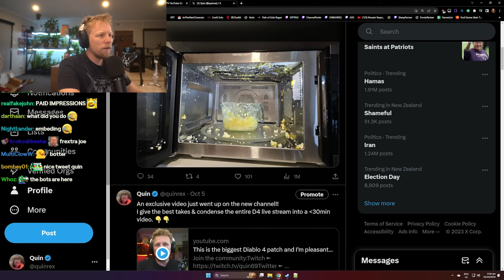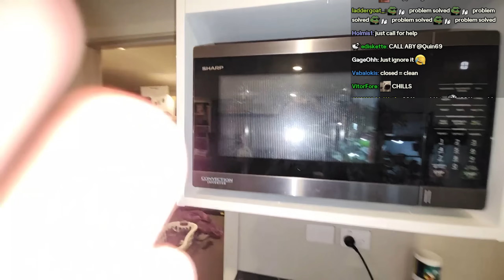"It exploded so I knew it was ready" - Quin Made Breakfast (The Aftermath)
Quin shows the state of his microwave and fridge.